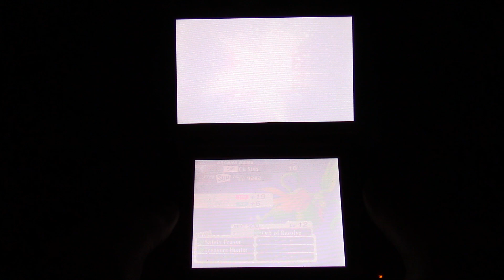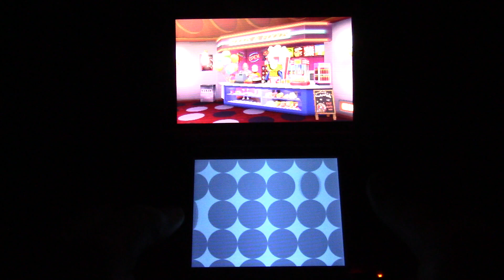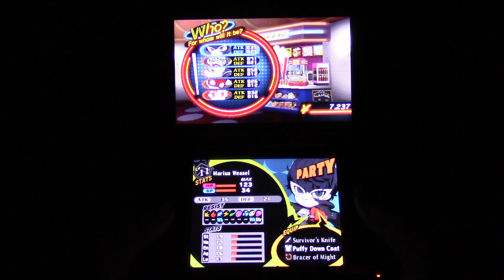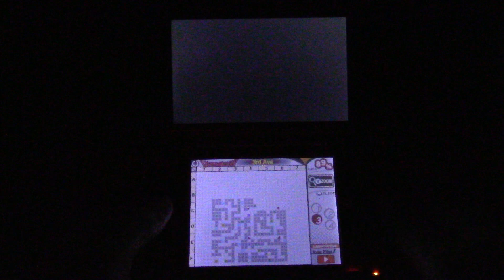Persona Q2 New Cinema Labyrinth Part 38